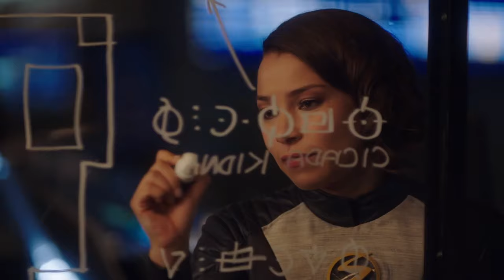The Flash Season 5 Gag Reel